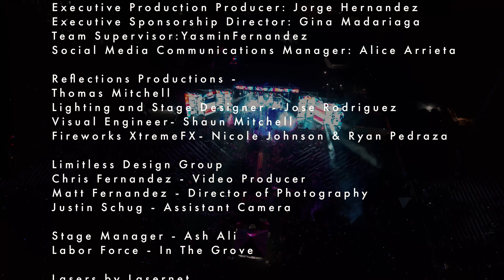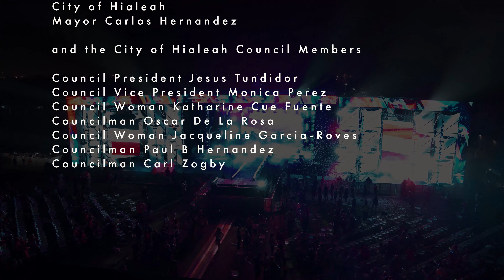HIALEAH 4TH OF JULY 2021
Don’t forget the BEST 30-minute firework and laser display in South Florida! Come early to find the best spot and grab some bites from local food trucks. We can’t wait to have you all back!